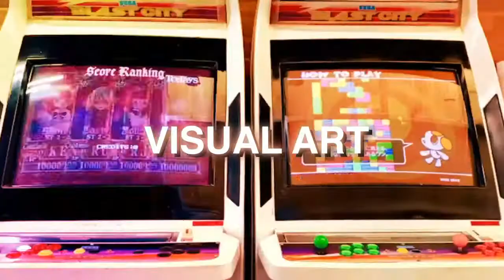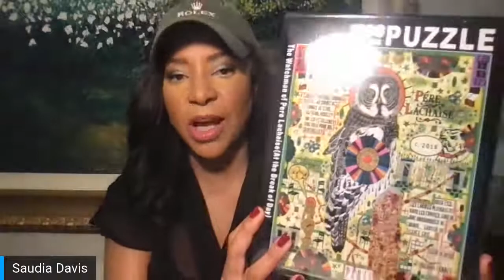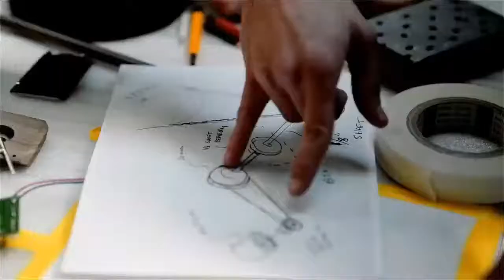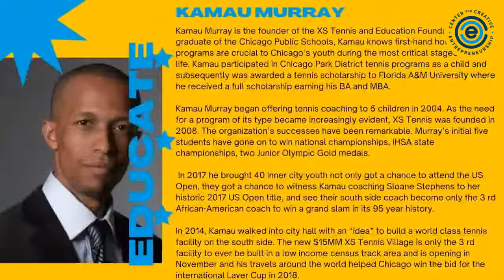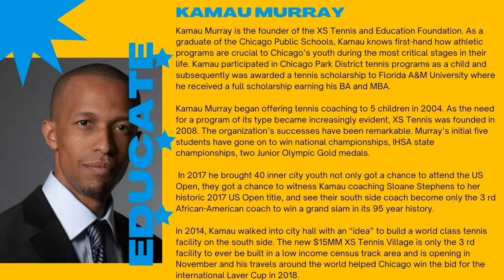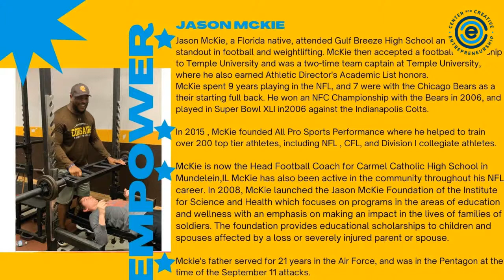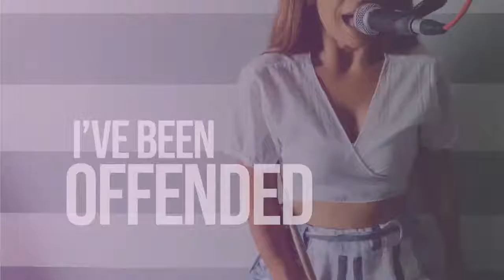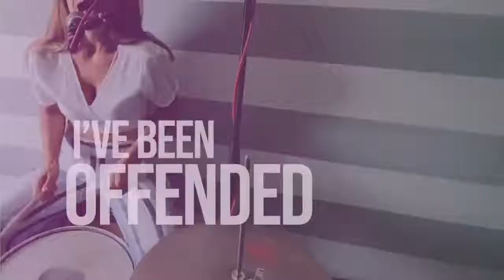Empower, Educate, Create 9 Days of Giving Stream a-Thon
Day 7 of our 9 Days of Giving is Sports. Never before has the education of running a successful business in the creative sector been more essential to the creative entrepreneur than now. Learn how to create a self-sustaining company and stimulate the economy. Join these Sports Industry professionals American Tennis Coach Kamau Murray, who coached Sloan Stevens to US Title in 2017 and Founder of XS Tennis, along with Former NFL BEARS Jason McKie, founder of The Jason McKie Foundation, and Jim Cornelison who will sing us into our event as he does with all major Sports events with the National Anthem.

Drum Solo: Dina Michelli